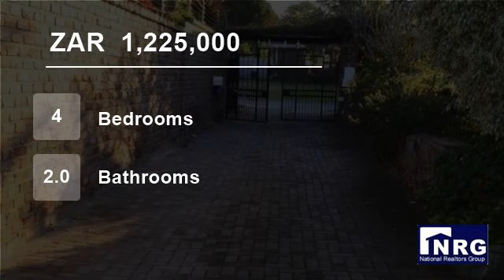4 Bedroom House For Sale in Greenshields Park, Port Elizabeth 6070, South Africa for ZAR 1,225,00...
This immaculate property situated in the perfect location has so much to offer. A large erf with amazing landscaped garden leading to front door opening up to a very spacious area consisting of a bar area, fire place, dinning section and lounge, leading to a beautiful modern kitchen with ample cupboard space, 4 spacious bedro...

Property ref: RES3347